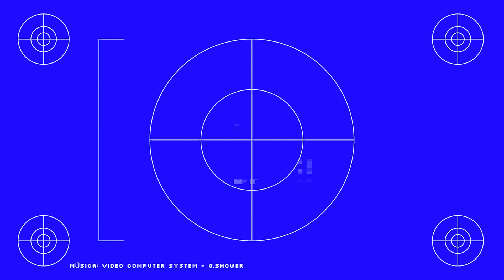Games para quem quer pensar fora da caixinha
Como é que você passou o feriadão do Dia das Crianças? Jogando? Pois no CIEE Update de hoje, vamos dar dicas de games para quem quer pensar fora da caixinha! Jogos com abordagens inovadoras e disruptivas que mostram como diversão pode ser aliada a altas competências atitudinais!